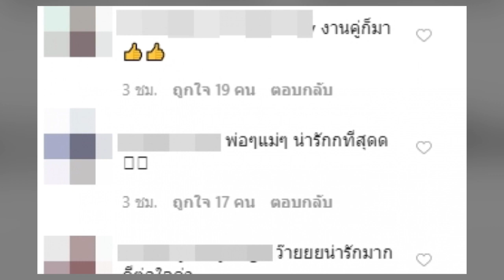ลุ้นรีเทิร์น! แพท-เบนซ์ อัพรูปคู่รับลูก ชาวเน็ตชื่นใจ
เป็นอีกหนึ่งคู่ที่ต้องจบความสัมพันธ์คู่รักกันไปสำหรับ "แพท-ณปภา ตันตระกูล" กับสามี "เบนซ์-อัครกิตติ์ วรโรจน์เจริญเดช" แต่ทั้งคู่ก็ยังคงทำหน้าที่พ่อแม่ได้ดีมาโดยตลอดเพื่อลูกชายคนแรก "น้องเรซซิ่ง" ที่ไม่ว่าจะเป็นเรื่องผลัดเปลี่ยนกันไปรับ-ส่งลูก หรือแท็กมือกันพาไปกิจกรรมงานโรงเรียนลูก อย่างล่าสุดวันนี้น้องเรซซิ่งได้ขึ้นเวทีโรงเรียนโชว์การแสดงเต้น ก็มีแม่แพทคอยให้กำลังใจไม่ขาดอยู่หน้าเวที